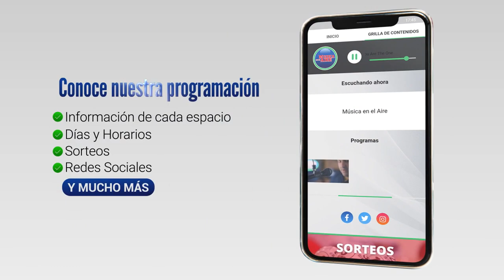Más de 5000 docentes de todos el país participaron de las 1eras pruebas de Acreditación Docente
Alrededor de 5200 docentes de Educación Inicial, primaria y educación media participaron de la prueba de reconocimiento universitario “Docente Acreditado” que se realizó por primera vez en todo el país.

El 12 % de los docentes del país participaron de la evaluación de habilidades en matemática, comprensión lectora, escritura, habilidades digitales y educación inclusiva que llevó adelante el Ministerio de Educación Y Cultura a través de la Dirección Nacional de Educación con la colaboración del Instituto de Evaluación Educativa (INEED).

El Director Nacional de Educación Gonzalo Baroni manifestó durante su recorrida en Colonia que la convocatoria fue muy buena pese a “la campaña de terror de algunos docentes”.

Los docentes recibirán entre abril y mayo las calificaciones con una devolución de forma individual y privada.

Esta iniciativa forma parte del Plan de Política Educativa Nacional que el gobierno incluyó en la LUC. La obtención del título de reconocimiento universitario permitirá a los docentes nivelar su carrera de formación con otras profesiones así como ser reconocidos profesionalmente en el exterior y realizar estudios de posgrado.

Testimonios:
Gonzalo Baroni | Director Nacional de Educación